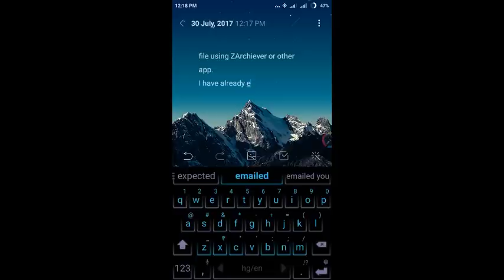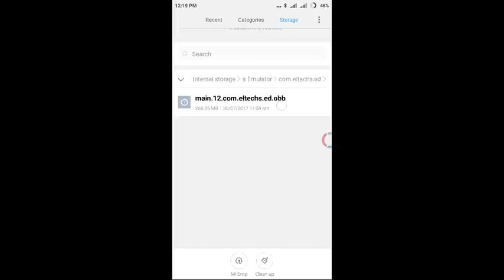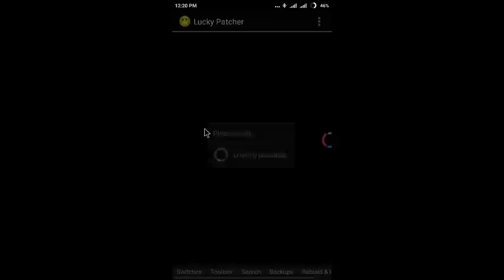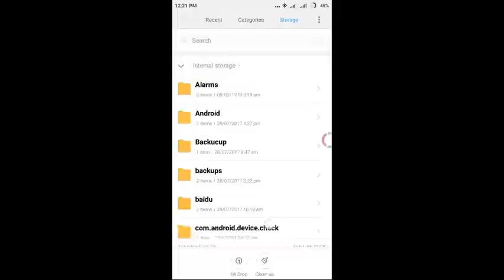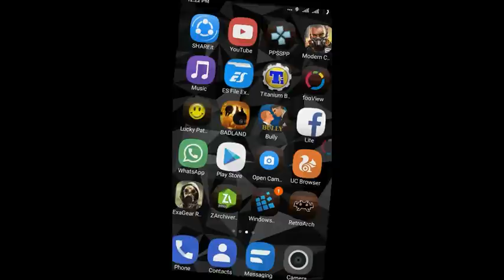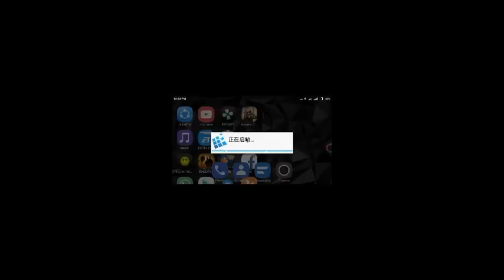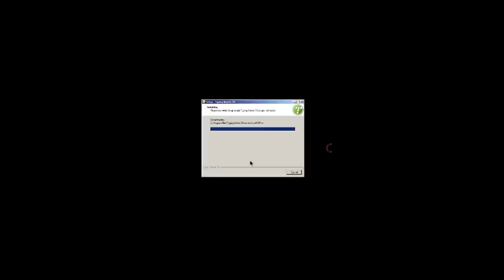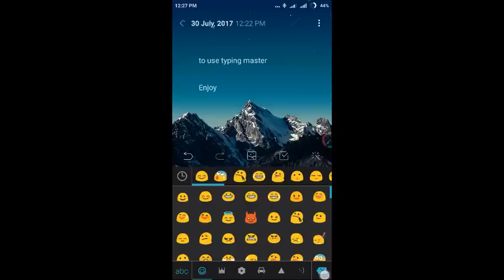ExaGear Windows emulator free with typing master 10 installation tutorial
Note: I have shown root method for lucky patcher.
If you don't have a rooted phone then use
" create modified apk " option and do same as i did.

Singer : Deniel levi